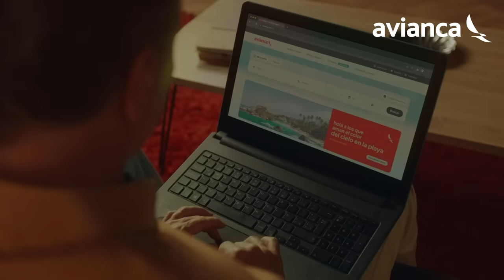Hola a la nueva avianca.com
Hola a la nueva avianca.com donde comprar y volar es muy fácil.